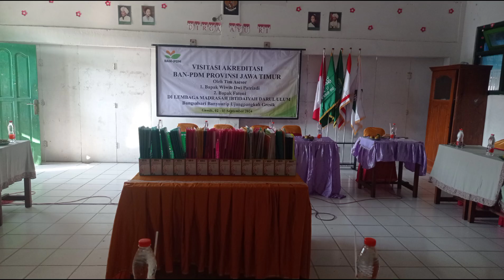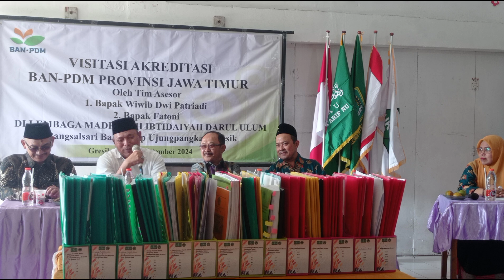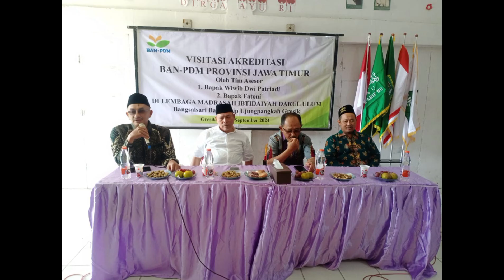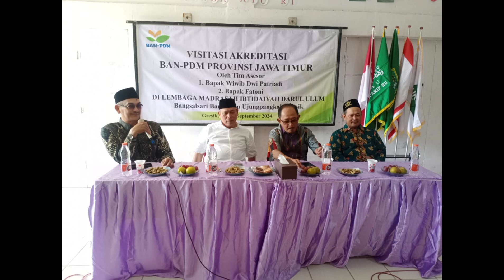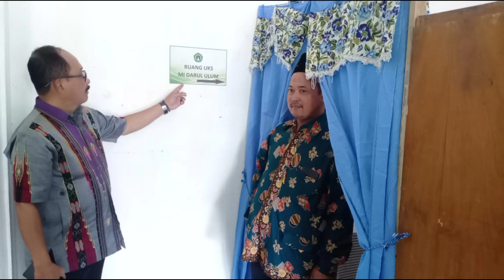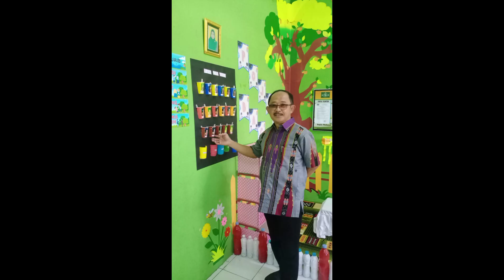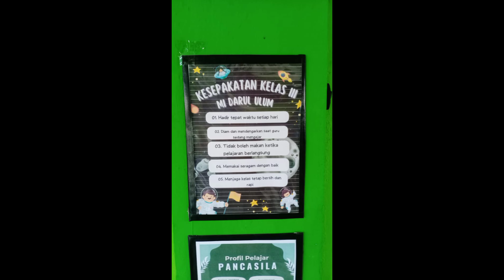Suasana Kelas Yang Nyaman Dibuat Anak Saat Belajar Da dalam Kelas (kegiatan visitasi akreditasi)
Kelas yang myaman @berbagaimacampengalaman1603